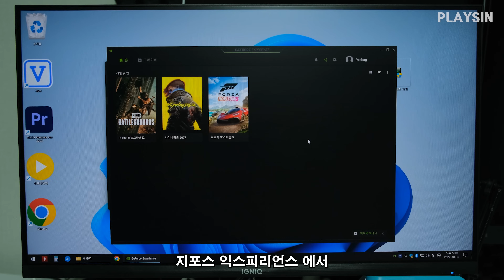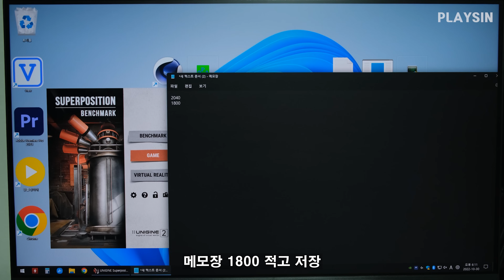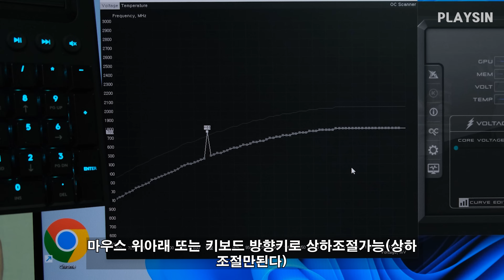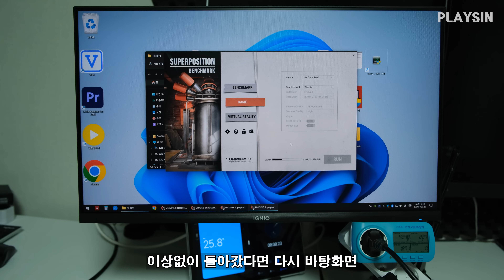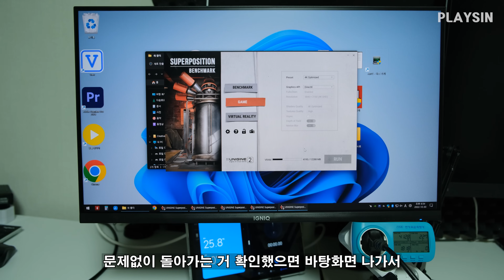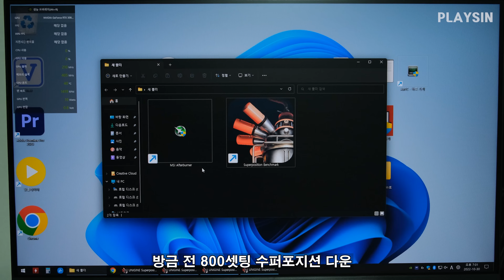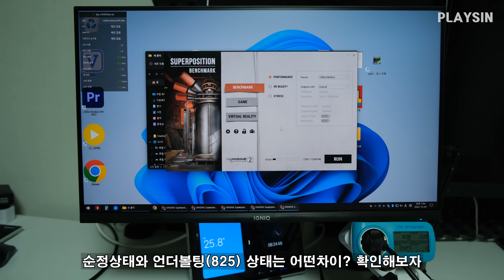그래픽카드 전기세 줄이기 / 언더볼팅 하는 방법 / 성능 상승 / 온도 소음 하락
00:00 그래픽카드 언더볼팅
06:36 최종결과

영상에서 사용한 제품 다나와 링크

서준전기 SJPM-C16 전기요금 측정기

갤럭시 GALAX 지포스 RTX 3080 Ti SG OC D6X 12GB